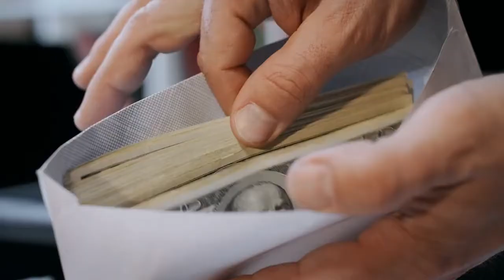5 boundary lines with friends after your marriage - Must-follow guidelines to save your friendship.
Today's video is all about the crucial marriage boundaries with your friends you should follow to save your friendship.

Though it is pure fun to be with your friends, your marriage brings certain restrictions in your relationship with your friends.

Unless you follow the restrictions, it could destroy your friendship and your marriage, simultaneously.

"Marriage Realities" will have many relationship eyeopeners.

My blogs

I have a relationship blog which deals with many of the issues married couples face.

My self-improvement blog deals with life's toughest challenges and offers practical solutions to overcome it.